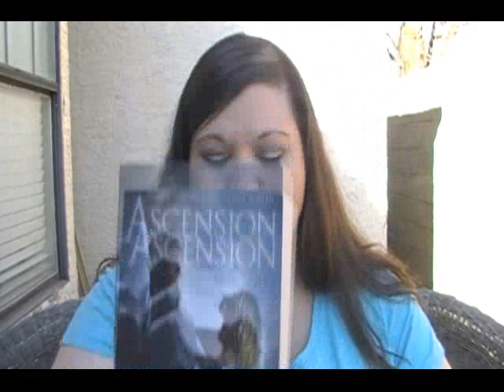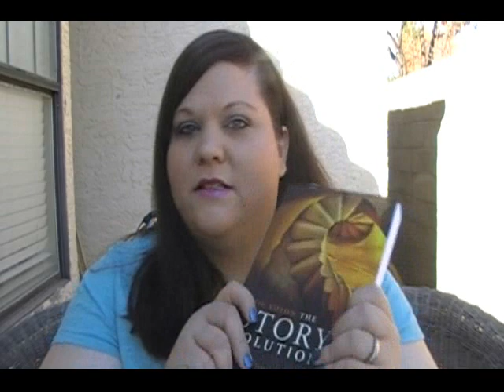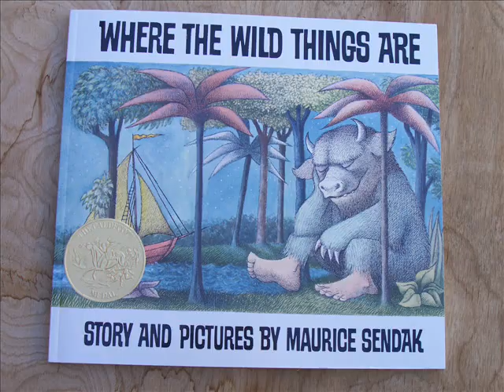Book Haul - Peach Keeper, Winged Vampires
A book haul including all of Caris Roane's winged vampire series, Where the Wild Things Are and The Peach Keeper by Sarah Addison Allen. Also talking about Eric Edson's The Story Solution.